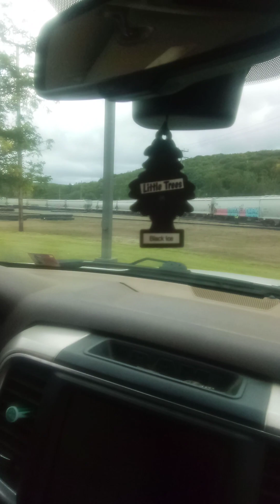OC&T Long Grain Hopper Train is Heading North at the Freight Yard in Titusville Pennsylvania